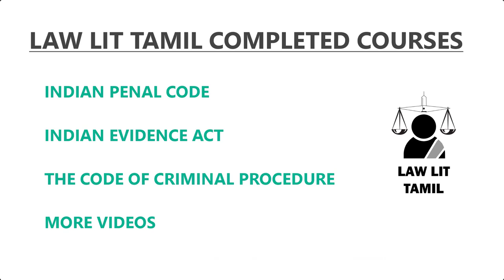CPC in Tamil Part 3